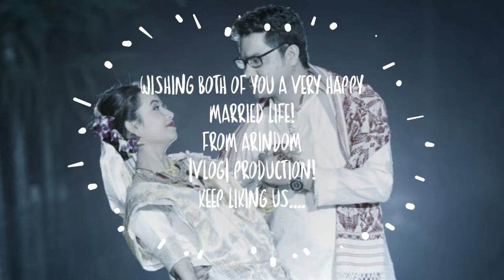MARRIAGE CEREMONY|KUNAL WEDS RITUPARANA |ARINDOM|VLOG|PRODUCTIONS!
Here,is a teasure of my dear frnd Rituparnas'Marriage party.
KUNAL
Weds
RITUPARNA
AND
YES DONT FORGET TO PUT YOUR VALUABLE COMMENTS IN THE DESCRIPTION BOX...
THANKING ALL OF YOU.
ARINDOM!!